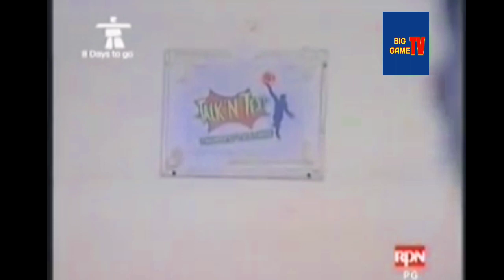PBA Throwback: WALKOUT MOMENTS! l Talk n Text vs Brgy Ginebra l San Mig Coffee vs Rain or Shine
No copyright infrigiment is intended🙏

Keywords;
PBA
Walkout
Controversial
Controversy
Moments
Talk n Text Tropang Texters
Barangay Ginebra Kings
Ginebra
Tnt
San Mig Coffee Mixers
Rain or Shine Elasto Painters
Yeng Guiao
Chot Reyes
Tim Cone
Jong Uichico